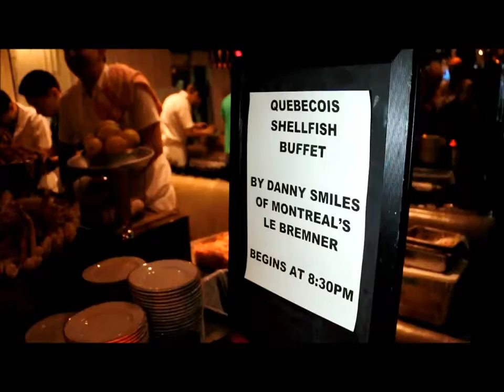2014 Terroir symposium after party drake hotel by JD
토론토 듀레이크 호텔 떼루아 심포지엄 에프터 파티